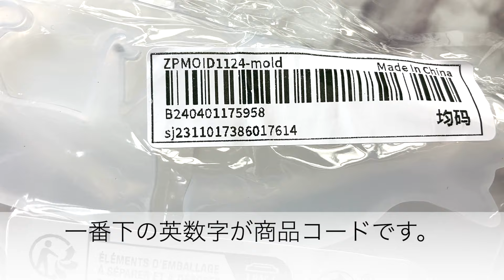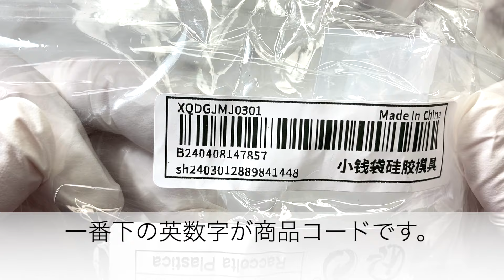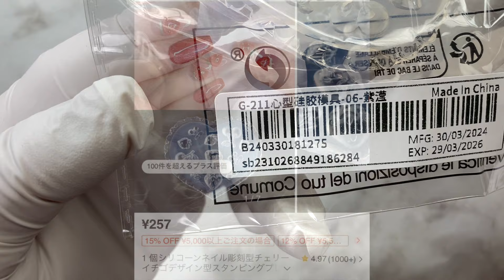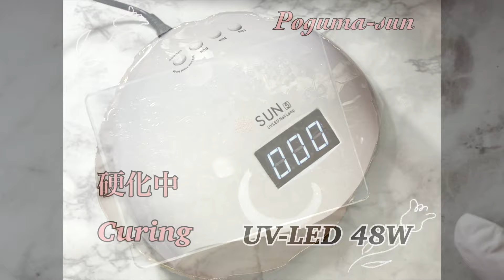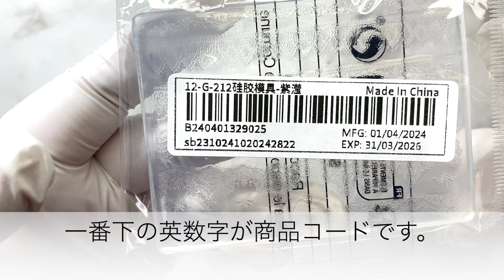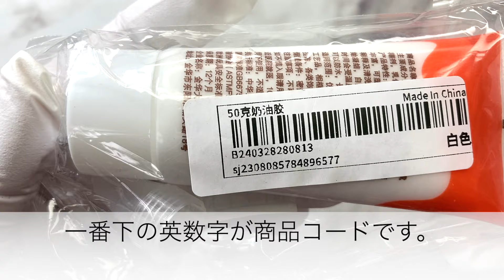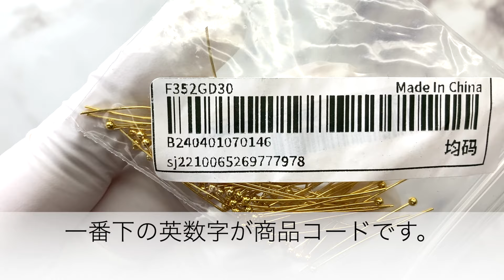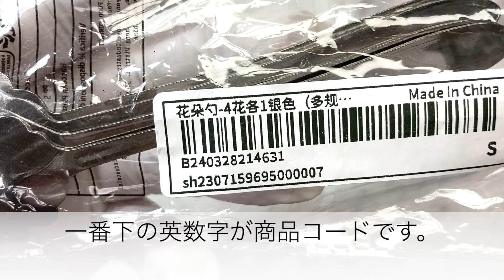【ハンドメイド資材】久しぶりにSHEINでレジン材料買ってみたよ/購入品紹介/レジン/レジン作り方/レジン初心者/レジンアクセサリー/ハンドメイド/シリコンモールド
今回は、シリコンモールド多めに購入しました。

スーパーセール開催中で、お得に購入できますよ〜。